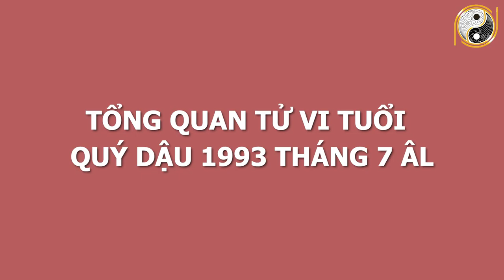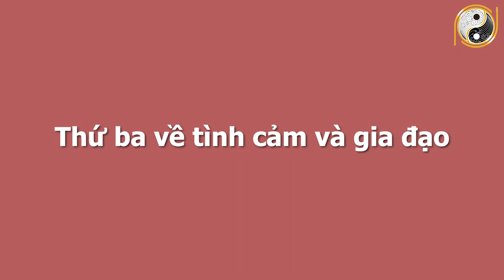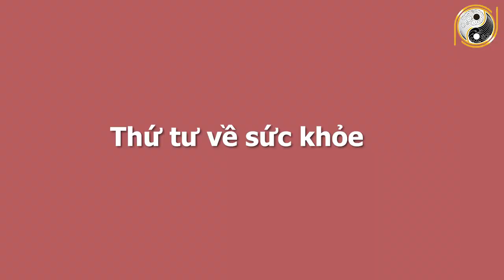Xem Tử Vi Tuổi Quý Dậu 1993 Tháng 7 Âm Lịch TRÚNG SỐ ĐỘC ĐẮC, Trở Thành Đại Gia, GIÀU CỰC NHANH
01. Linh phù giải hạn
02. Hồ lô hóa giải Ngũ Hoàng
03. Mai Hoa Phú Quý
04. Gương bát quái tinh cầu
05. Kim bài thái tuế 2023
06. Vòng tam hợp Dần Ngọ Tuất
07. Vòng tam hợp Thân Tý Thìn
08. Vòng tam hợp Hợi Mão Mùi
09. Vòng Tam Hợp Tỵ Dậu Sửu
10. Bát bảo tâm kinh
11. Minh Quang pháp bảo cầu
12. Minh Quang pháp bảo lục giác
13. Tỳ Hưu Lộc Tài (Đồng)
14. Tỳ Hưu Khai Vận ( Bạch Ngọc)
15. Bách Niên Tụ Tài ( tụ tài lộc)
16. Song long ngọc ấn ( ấn thăng quan)
17. Kim bài ngũ Lộ Thần Tài
18. Hồ lô bình an ( treo xe)
19. Móc khóa văn xương
20. Ống bút văn xương gỗ đào
21. Bút văn xương gỗ đào
22. Bút văn xương gỗ đào nhỏ
23. Hoa mai kim tiền ( mạ vàng )
24. Các vật phẩm phong thủy khác Xem Tử Vi Tuổi Quý Dậu 1993 Tháng 7 Âm Lịch TRÚNG SỐ ĐỘC ĐẮC, Trở Thành Đại Gia, GIÀU CỰC NHANH.
 Quý vị thân mến, Tháng 7 âm lịch hay còn gọi là tháng cô hồn, cái tháng mà các cụ nhà ta gọi là tháng của ma quỷ. Đúng tháng 7 âm lịch này vận trình của họ lại có những bước tiến nhảy vọt đáng kể. Đưa họ đến thành công và may mắn đến cuối năm, thành công vang dội, tiền bạc rủng rỉnh tiêu mỏi tay không hết của người tuổi Quý Dậu đã khiến cho biết bao con giáp khác thèm khát và đó kỵ, nhưng họ cũng không kém phần kính nể bạn.  Trong phần luận giải ngày hôm nay, sẽ cùng quý vị phân tích về vận trình của người tuổi Quý Dậu trong tháng 7 âm lịch này, để biết được những bí mật giúp những người tuổi Quý Dậu có những bứt phá ngoạn mục trong tháng cô hồn. Xin mời quý vị cùng theo dõi ngay sau đây nhé!